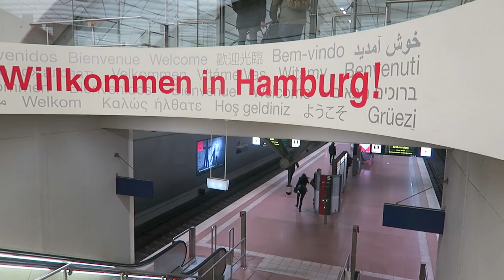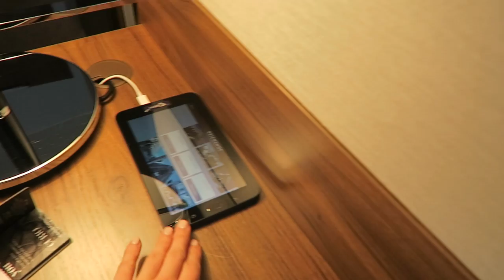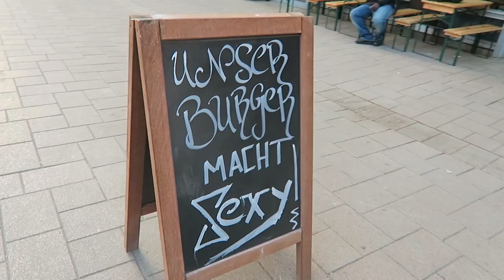GERMAN FOOD HERE WE COME! | HAMBURG DAY 523 | TRAVEL VLOG IV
German food here we come because we're flying to Hamburg!  Hamburg is the second largest German city and we are going to discover what kind of awesome things we can do in Hamburg. Eating German food is definitely one of them!
If you're on a roll here's the playlist with all the German vlogs